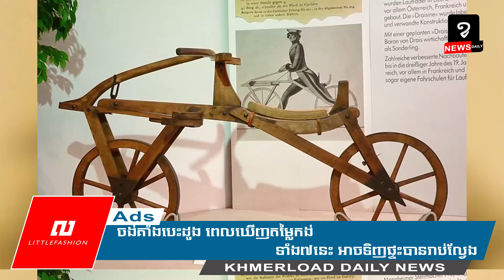ចង់គាំងបេះដូង ពេលឃើញតម្លៃកង់ទាំង៧នេះ អាចទិញផ្ទះបានរាប់ល្វែង